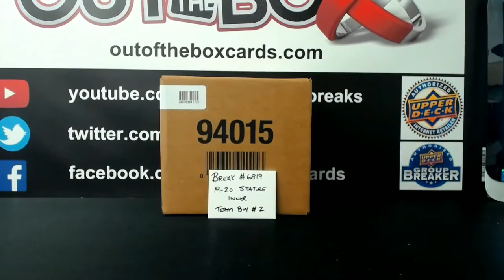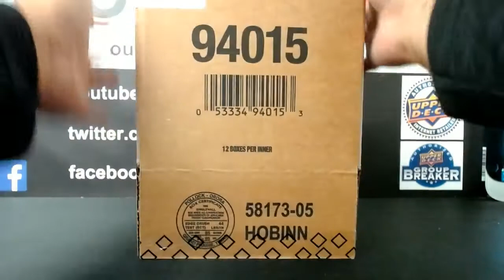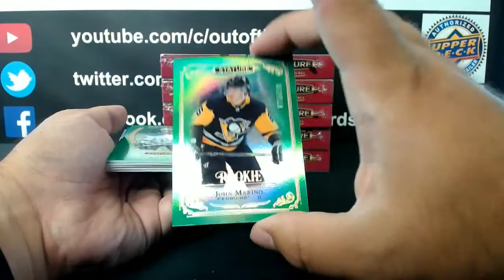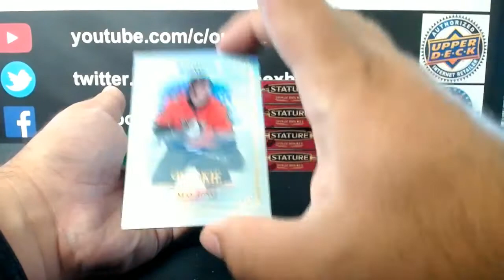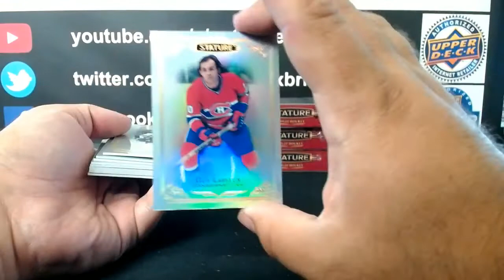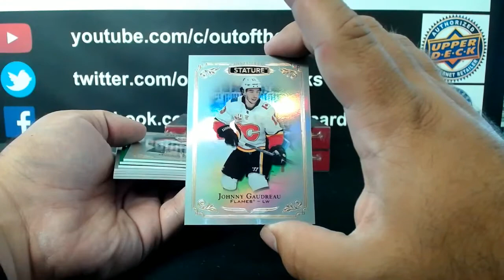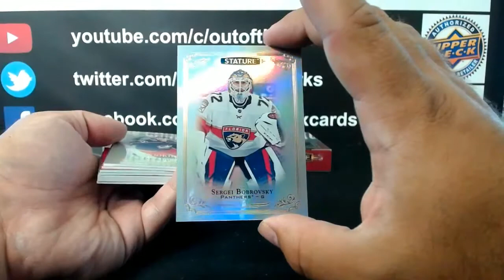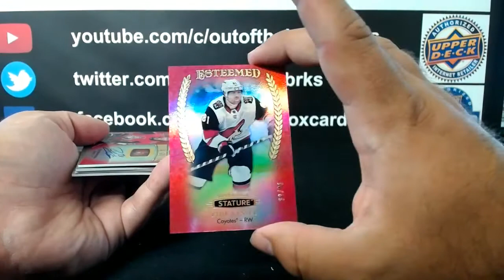Outoftheboxbreaks Break #6819-19-20 UPPER DECK STATURE (12 BOX) INNER CASE TEAM BUY #2